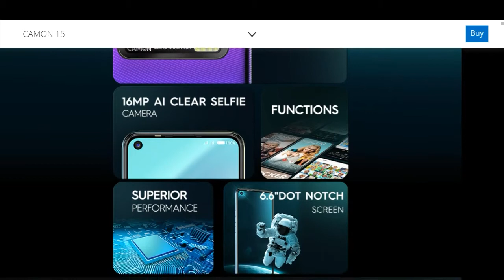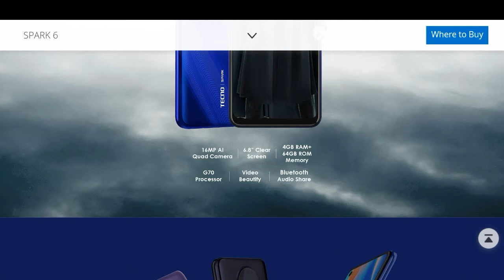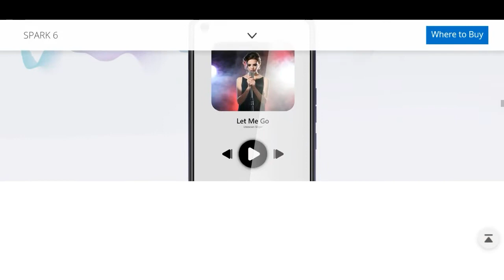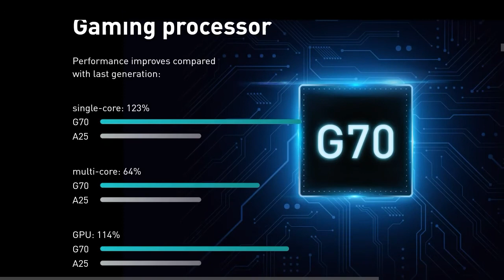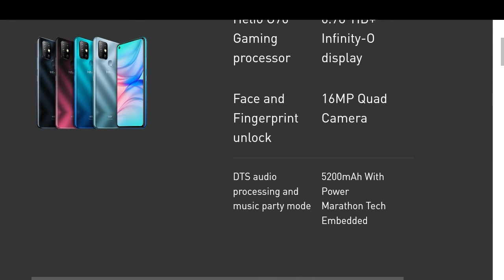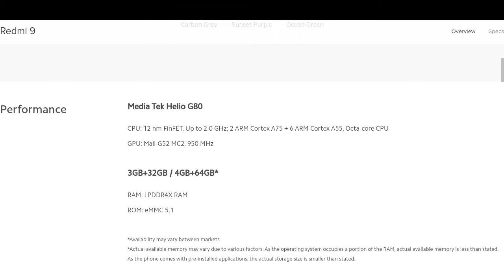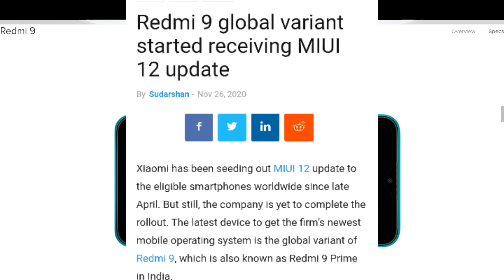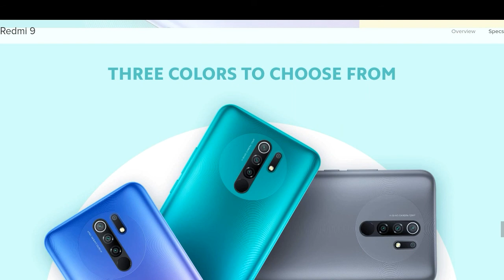Top 5 Best Smartphones Under 20000 In Pakistan December 2020_5 Best Mobiles Under 20000 In Pakistan!